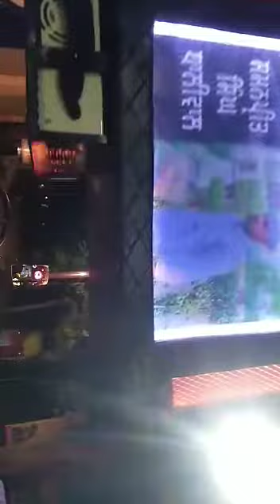October 24, 2021